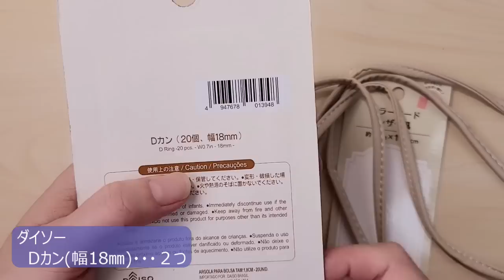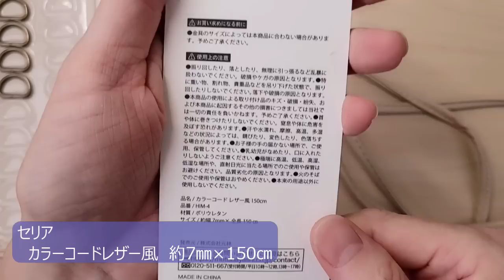【かぎ針編み】お花のモチーフの２WAYモチーフ編みのポシェット/crochet motif bag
❁*✲ﾟ*　作品以外のご質問について　❁*✲ﾟ*

それ以外、どのような糸を使用すればいいか？や他のご質問について、実際に動画以外の糸で編んではないのであやふやなお答えをするわけにもいかず、正確にお答えすることができないと思います。

bagの大きさ：約縦20㎝×横20.5㎝×マチ2㎝

【チャプター】

0:00　糸・材料紹介
02:58　モチーフ編み１段目
05:46　モチーフ２段目
10:59　モチーフ３段目
17:29　モチーフ４段目
22:45　モチーフを繋ぐ
31:32　側面・底
37:27　モチーフをかがる
44:17　持ち手部分
55:24　Dカン～紐付け

58:45　完成♪

【材料】

　使用糸
　・ハマナカ
　　　エコアンダリヤ　色番23、168、901・・・各1玉づつ

　・Dカン・・・２個
　　(ダイソーの幅18㎜の物を使用)

　・セリア
　　　カラーコードレザー風(約7㎜×150㎝)

　・段数マーカー、とじ針、ハサミ

　エコアンダリヤ３色、各１玉づつで編めちゃうモチーフ編みのバッグです。
　２ＷＡＹで使っていただけます。
　編んで頂けると嬉しいです(#^^#)

◌˳❁˚⌖　リクエストについかご風˳❁˚⌖